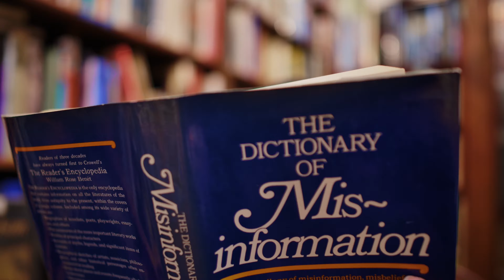Appraise The Phrase- Season 2: Episode 2: You Are What You Eat feat. Chef Suellen Drummond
Appraise The Phrase: Origins of Everyday Expressions | Season 2: Episode 2 - You Are What You Eat feat. Chef Suellen Drummond
Mario and Twenty welcome Chef Suellen Drummond to the Expression Appraisal Table.

Is You Are What You Eat purely a matter of healthy eating or is there more behind this catchy phrase?

Watch as Mario is joined by Twenty and Chef Suellen Drummond to discuss the meaning and origin of You Are What You Eat. Chef Suellen dives into how the phrase encompasses her love for cooking and her passion for representing her culture through cuisine.

Suellen Drummond is a Chef (Led kitchens of Michelin star restaurants in Boston, Brazil, New York, and California) and the founder and content creator at Favela Bonita which she defines as a celebration of Brazilian Culture and its people through food. You can find Chef Suellen and all of her amazing work at:

0:00 Food/Energy/Social Media Opener
1:00 Intro
1:29 Roll Call
4:34 What is a Favela?
7:06 Webster's Defines You Are What You Eat
11:14 It's Time To Unveil The Origin
19:44 From France to Germany
22:22 Strongly Influenced A Generation of Thinkers
28:34 America meets You Are What You Eat
31:04 Feijoada Sundays
35:25 Diet, Hippies, and Classism
45:49 Appraise The Phrase
49:42 Favela Bonita
56:48 The Dictionary of Misinformation